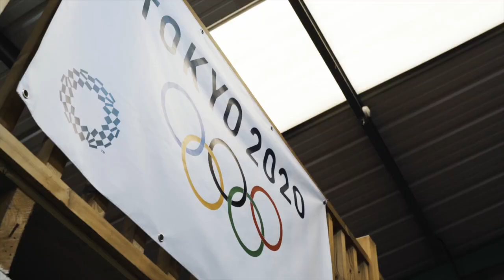TRAINING TUNES - Team GB member EMILY CAMPBELL is aiming for GOLD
We are proud to work with Team BG Weightlifter Ms Emily Campbell, one of the strongest contenders at the Tokyo Olympic games 2020.